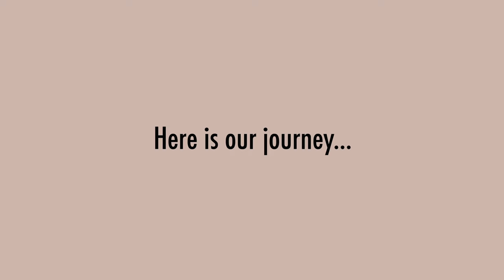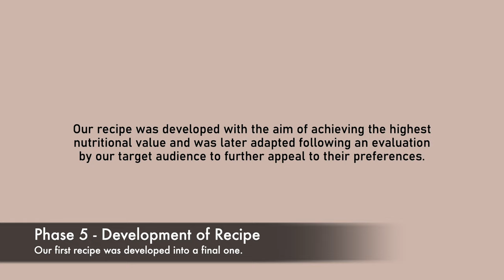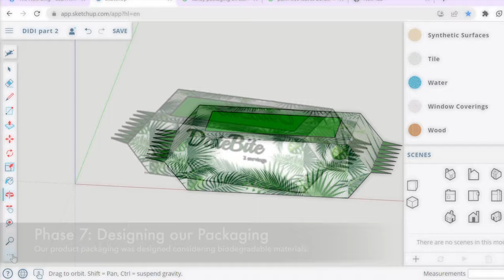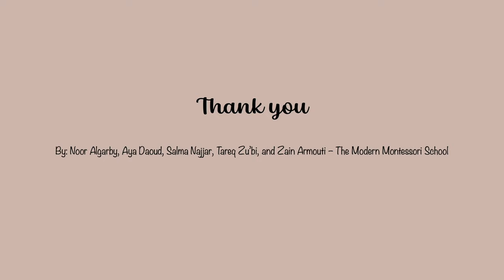Modern Montessori School_NESTLE_TEC Foods_PDS_2023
Submission for the DIDI Project Design Space 2023, client Nestle, by the Modern Montessori School students.
Team: TEC Foods